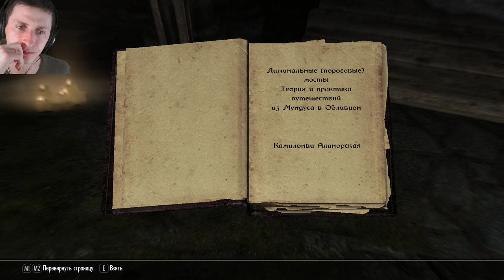SKYRIM SE #269. Лорд-Вампир и Двемерская сфера!